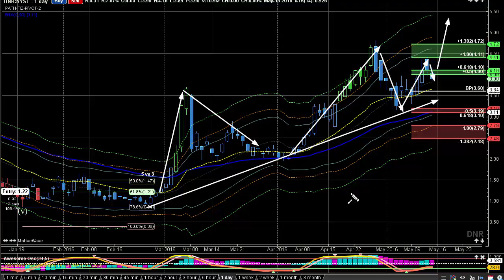Stock Market Analysis - Denbury Resources Inc. (DNR Video)